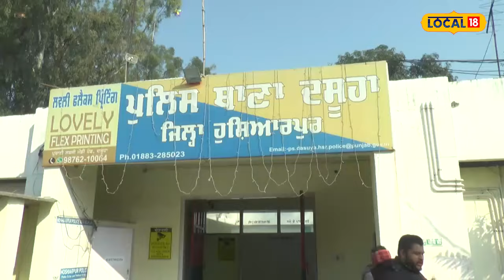Accident In Dasuya | ਪਹਿਲਾਂ ਕੁਚਲਿਆ ਨੌਜਵਾਨ ਫਿਰ ਬਜ਼ੁਰਗ ਨੂੰ ਮਾਰੀ ਟੱਕਰ, ਗਈ 2 ਲੋਕਾਂ ਦੀ ਜਾਨ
ਦਸੂਹਾ ਵਿੱਚ ਇੱਕੋ ਤੇਜ਼ ਰਫ਼ਤਾਰ ਕਾਰ ਨੇ ਦੋ ਵਿਅਕਤੀਆ ਨੂੰ ਵੱਖ-ਵੱਖ ਥਾਵਾਂ 'ਤੇ ਟੱਕਰ ਮਾਰ ਦਿੱਤੀ ਤੇ ਹਾਦਸੇ 'ਚ ਦੋਵਾਂ ਦੀ ਮੌਕੇ 'ਤੇ ਹੀ ਮੌਤ ਹੋ ਗਈ। ਇਸ ਮਾਮਲੇ ਵਿੱਚ ਦਸੂਹਾ ਪੁਲਿਸ ਨੇ ਅਗਲੇਰੀ ਕਾਰਵਾਈ ਸ਼ੁਰੂ ਕਰ ਦਿੱਤੀ ਹੈ। ਮ੍ਰਿਤਕਾਂ ਦੀ ਪਛਾਣ ਅੰਮ੍ਰਿਤਪਾਲ ਸਿੰਘ (29) ਪੁੱਤਰ ਗੁਰਦਿਆਲ ਸਿੰਘ ਵਾਸੀ ਪਿੰਡ ਕਾਲੋਵਾਲ, ਦੂਜਾ ਬਖਸ਼ੀ ਰਾਮ (70) ਵਾਸੀ ਪਿੰਡ ਬਲਗਣ ਵਜੋਂ ਹੋਈ ਹੈ।